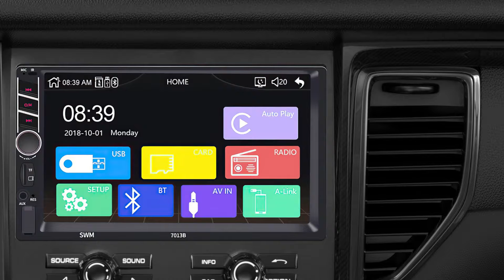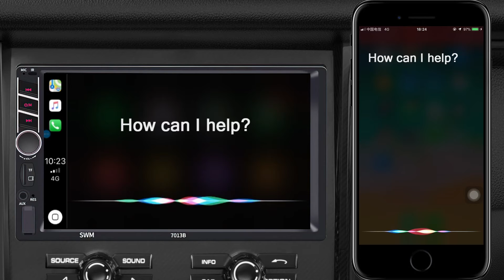Q3203 Canbus connection video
Introduction:
1.Product displays;
2.Carplay connection steps;
3.How to use.